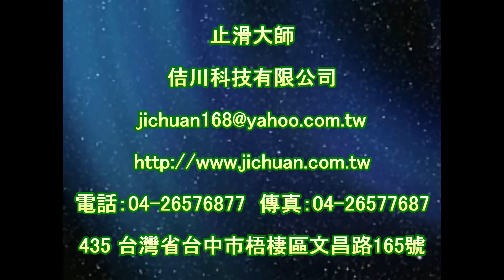止滑大師 1316 汙水處理場 槽蓋鋁板 止滑防滑施工工程 影片